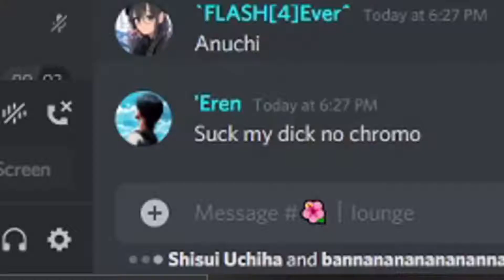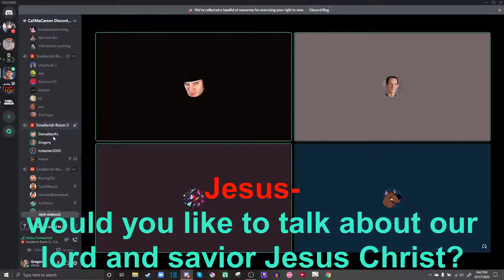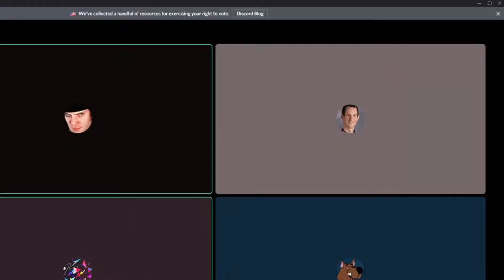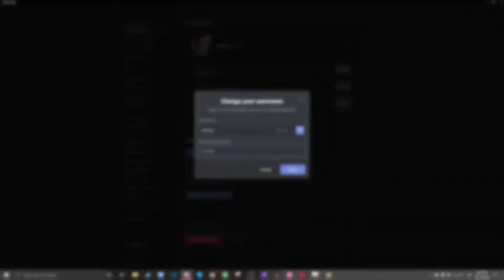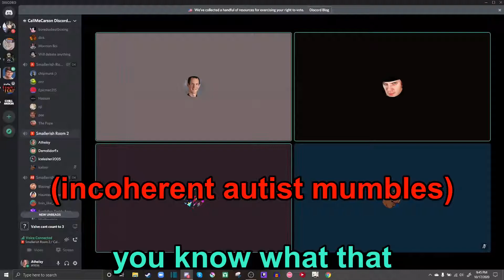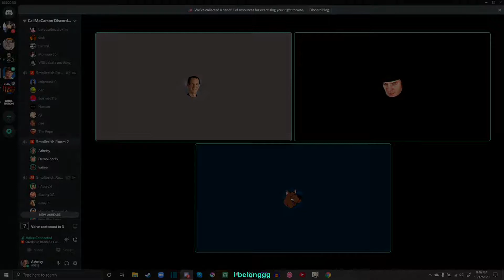discord is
hi im muffib, but enough about me how are you doing today? are you feeling ok? your lips seem a bit dry, drink some water. (srry for the horrible edited video lol i switched software in the middle of editing)

How about this, i'll give you some wholesome sauce and you'll give me watchtime, deal? ok

329189
333107
213588
228922